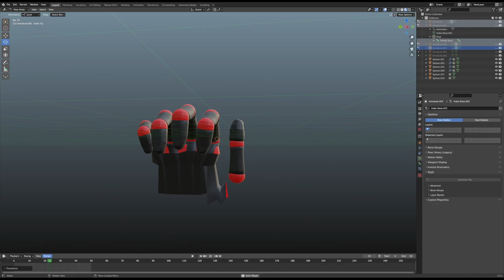Quick Practice: Finger motion.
Starting a side project for building my first avatar from scratch